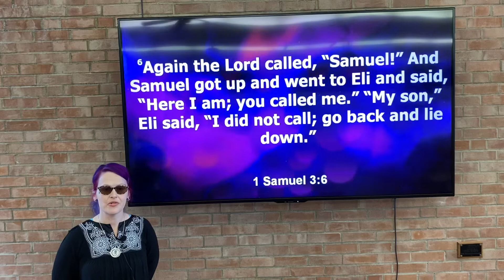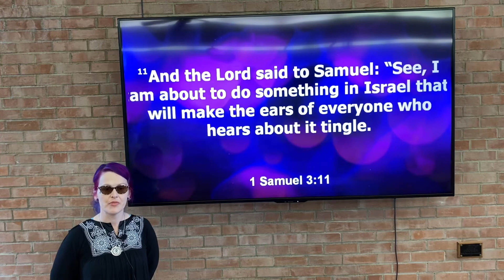Trinity Tower UMC - May 17, 2020 Scripture Reading